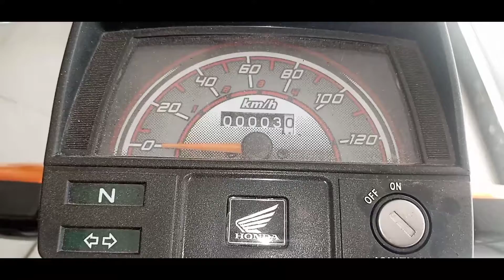Reasons to Buy Honda 70cc 2022 / Why honda 70cc 2022 Best